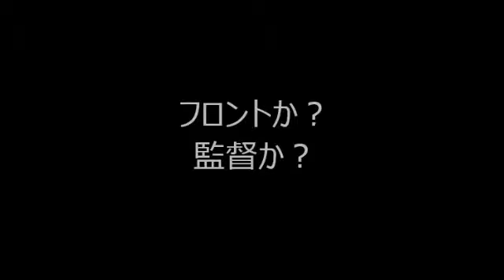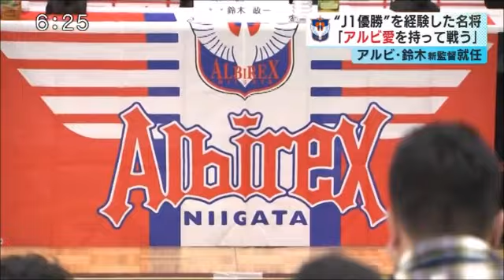【悲報】アルビレックス新潟・鈴木政一監督に気合入れてみたが聞こえてなかった件。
TV中継があるのに寒い中会場に応援しに行くことはリスクしかねぇからな。
高いチケット代、交通費払って毎回負け試合観せられてリスクしかねぇからな。
それでも好きだ好きだって来てくれてるんだぞ。
一人一人の気持ちになって考えたことあんのか？サポーターはアルビのことどう思ってんだろう…？考えたことあんのか？
仲間だろ？仲間だからみんなこうやって助けてくれてんだろ。

これ逃したらもう何にもねぇーんだよ、俺ら。終わりだぞ。

当たり前じゃねぇからな。
当たり前じゃねぇからな、この状況。
いつかスポンサーが、いつかサポーターが金出してくれてまたJ1戻れる。
そんなことねぇからな。
世間から何も受け入れられてねぇクラブがなぁ、ハッピーターンなんかできねぇーんだよ。